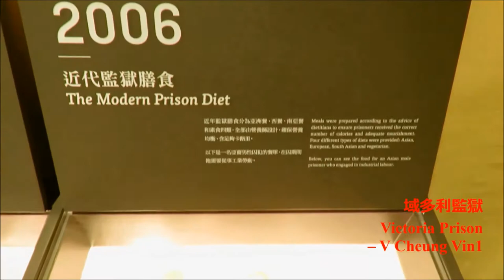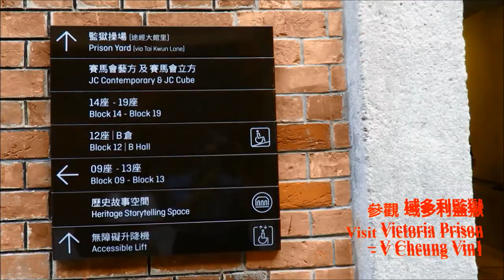入冊程序 大館 中區警署建築群 4a域多利監獄 入冊程序 及 監獄膳食 Tai Kwun Central P S Compound 4a Prison Admission N Prison Meals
Tai Kwun Central Police Station Compound
4a  Victoria Prison Admission Procedures and Prison Meals
入冊程序 大館 中區警署建築群 4a域多利監獄 入冊程序 及 監獄膳食

-   如何前往 士丹利街投注站 中45次(upto 2017) 六合彩頭獎How to go to Lucky OCB Stanley Street OCB which sold Mark6 1st Prize 45 times(upto 2017)

-   2016 이성민 Clara 李成敏 (韓國藝人) 在 香港 沙田馬場 時裝表演 2016 Clara in HK Shatin Racecourse Fashion Show
-   101원오원 及 史諾比 101 One O One & Snoopy
-  2016 森巴勁舞 在 跑馬地馬場 2016 Samba Dance in Happy Valley Racecourse Happy Wednesday
-   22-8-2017 颱風 天鴿 來 香港Typhoon Hato in Hong Kong